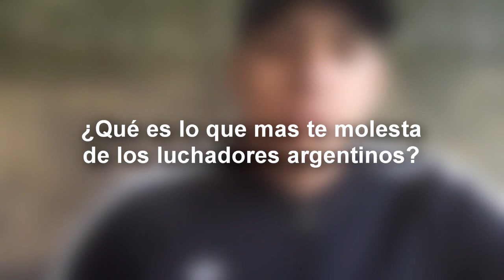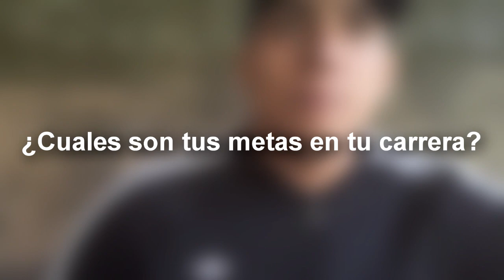Lucha Extrema "Versus": Django